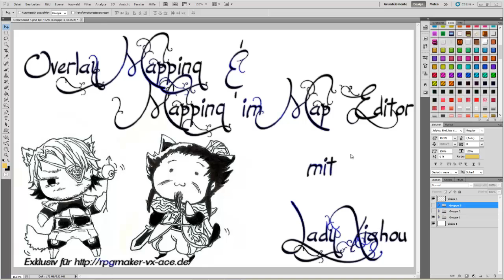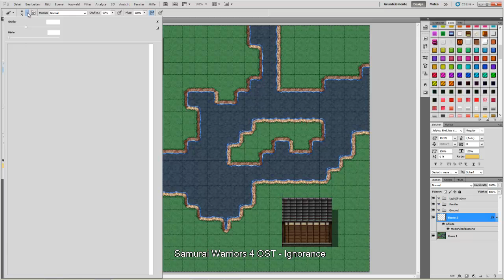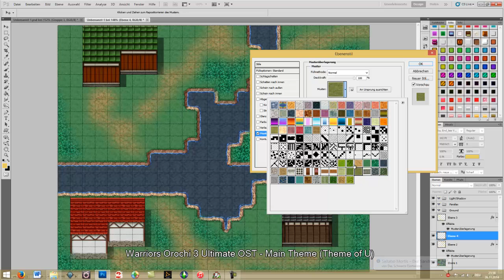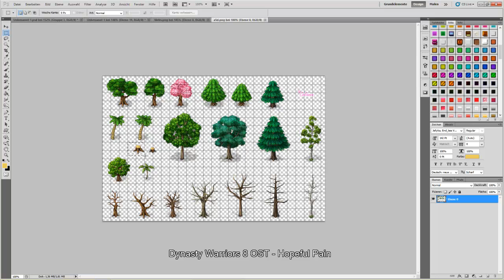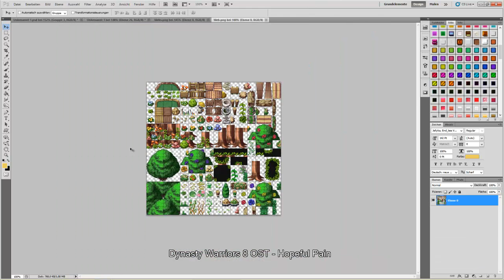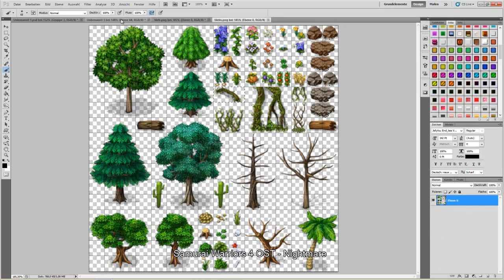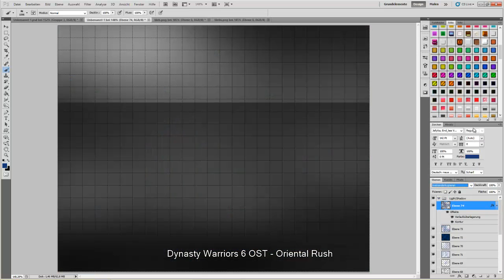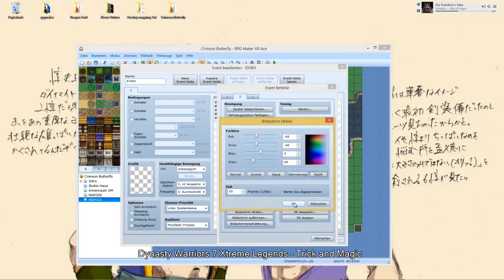[Adventskalendar] Stadt mappen mit Overlay Mapping [RPG Maker VX Ace]